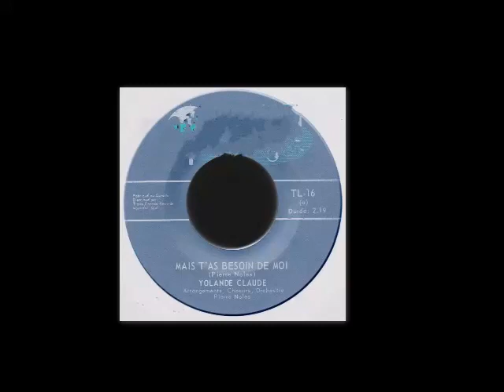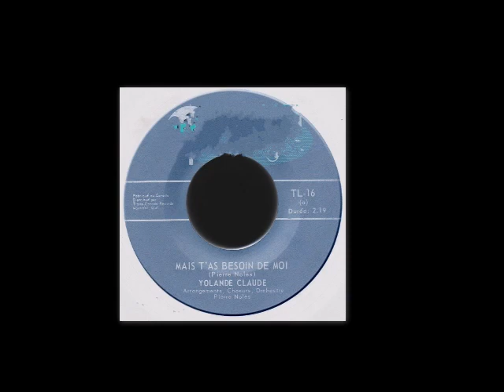yolande claude mais t'as besoin de moi